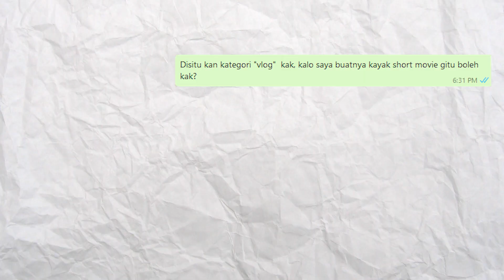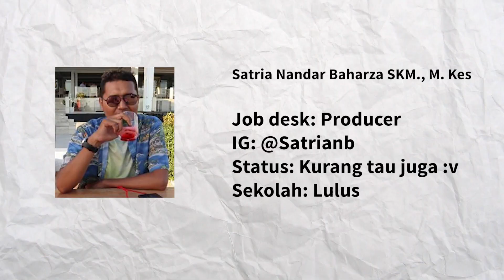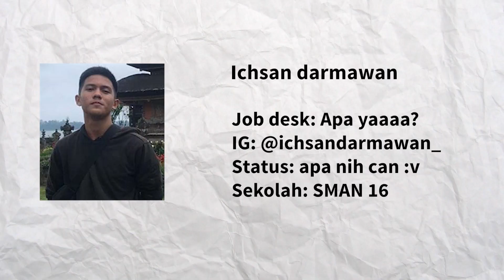Vlog produksi film pendek | Tahap" Buat short movie dari screnario sampe jadi | Behind the scene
Kali ini gw pengen nge vlog sambil ngeliatin waktu kita buat short movie. Bertahap dari mulai awal banget Alias ide dan script sampe tayang

Assalamualaikum sebagai bentuk disclaming, misalnya ada yang berfikir wahhh pasti crewnya banyak dan gk patuh sama peraturan pemerintah.
Ada 3 protokol kesehatan yang kami gunakan disini:
1. Yang ikut dalam projek ini adalah orang yang SEHAT dan sebelum projek dimulai semua memang selalu di rumah aja
2. Selalu cuci tangan setelah baik sengaja maupun tidak sengaja saling bersentuhan ataupun menyentuh alat yang disentuh crew lain
3. Selalu berusaha sebisa mungkin menjaga jarak antar crew

"jangan ada salah paham diantara kita😍"